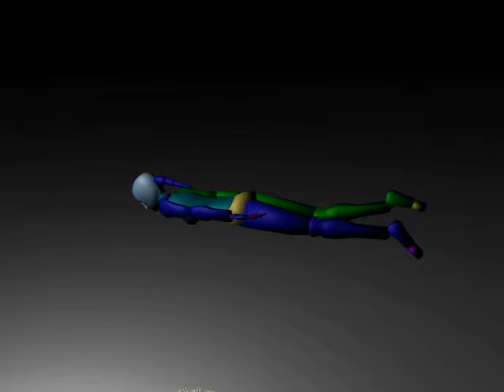GameAnimationDemoVideo.mov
Stephen Fitzgerald 3DS Max short animation demo video.
I have professional experience in a production environment and have participated in the release of multiple professional projects. My software experience includes 3DS Max, Maya, Mudbox, Photoshop CS5 and CorelDaw 2011 as well as propietary software.